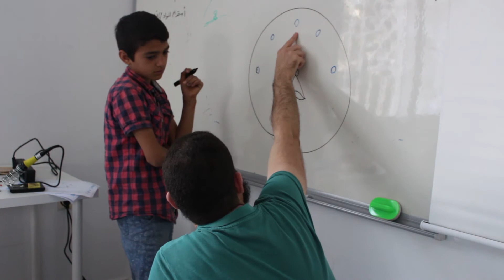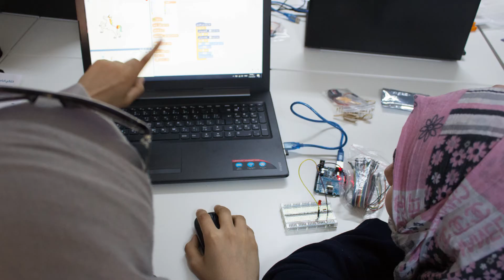Introducing: Karam House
The Karam House is a community innovation workspace where Syrian refugee youth turn their passions and ideas into realities. It is a place where they can build strong relationships with peers and mentors. It is a place where they can learn competitive skills in science, technology, engineering, arts and mathematics that are essential to advancing their educations and futures. Most of all, Karam House is an inspiring, safe, and healing space for Syrian teenagers – who have lost so much through the trauma of displacement and war – to be teenagers.